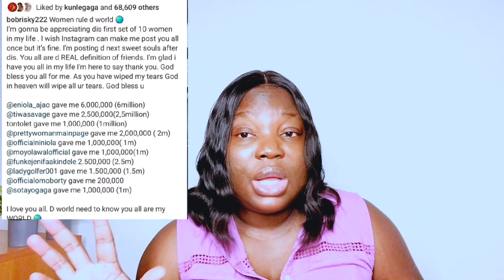bobrisky makes millions for going to kirirkiri 🙆‍♂️ as osimen ,tiwa and others celebrities .